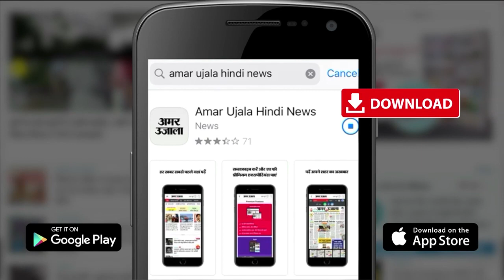Salman Khan Hospitalise: सलमान खान को सांप ने काटा। Salman Khan Farm House। Salman Khan Snake Bite।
बॉलीवुड अभिनेता सलमान खान से जुड़ी एक बुरी खबर सामने आई है। सलमान खान 27 दिसंबर को अपना 56वां जन्मदिन मनाने वाले हैं और इस वजह से अभिनेता के फैंस काफी ज्यादा खुश थे लेकिन इस खुशी के बीच अभिनेता से जुड़ी एक हैरान कर देने वाली खबर सामने आई है, जिससे अभिनेता के फैंस चिंता में पड़ गए हैं।